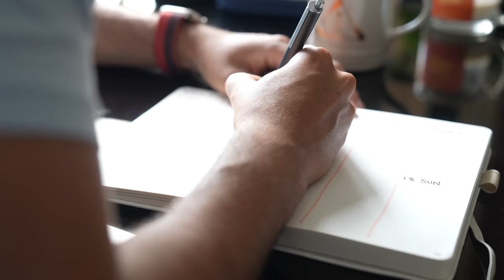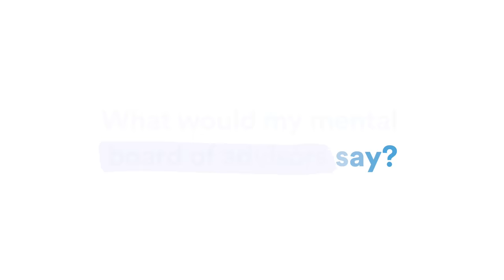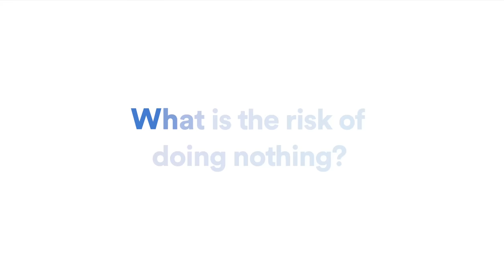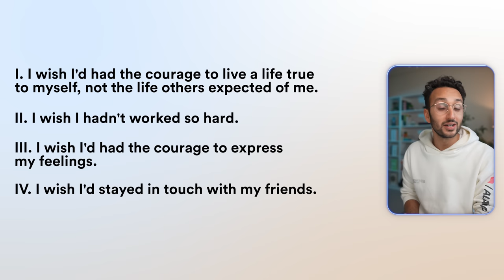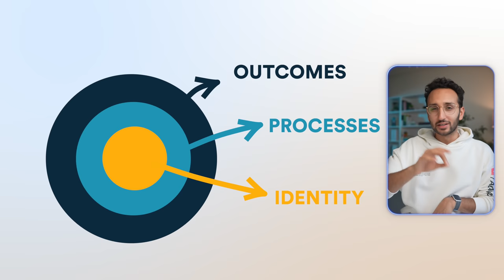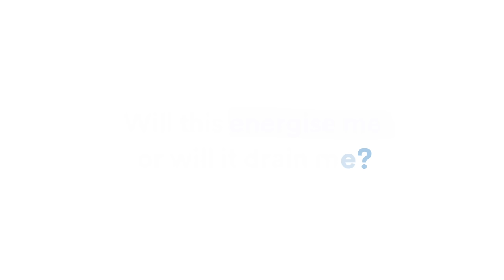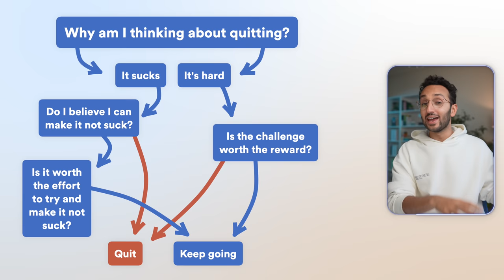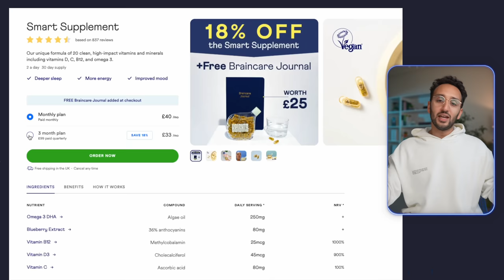How to Make Difficult Decisions (without overthinking)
To help you get started with braincare, go at checkout to get your exclusive discount, and start taking care of your brain and body today.

Every day we make choices that have the potential to change the course of our lives. But, we almost never stop and think about how to get better at making these choices. Luckily, that’s what we’re talking about in this video, enjoy x

00:00 Intro
01:00 I in one year's time, what would I regret not having started today?
02:26 What would my mental board of advisors say?
04:09 What is the risk of doing nothing?
04:50 What core value am I optimising for?
05:19 When I'm on my deathbed, what will I regret having or not having done?
06:55 How certain am I about decision and how certain do I need to be?
07:46 How might I treat this like an experiment?
09:55 Do I want to be the sort of person who does X?
11:19 Will this energise me or will it drain me?
12:36 The Quitting Framework
13:40 Tim Ferriss' Fear Setting Exercise

- It's also available on all podcast platforms, including Spotify, Apple Podcasts etc.